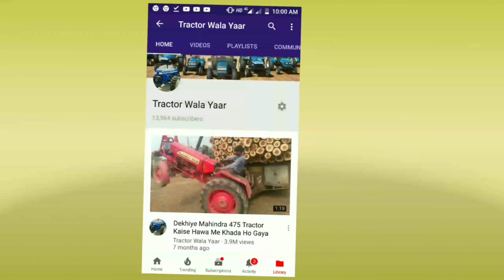Sonalika 750 DI Tractor Ki Dekhiye Amazing Powerful Tractor Heavy Weight Tralla Overload Videos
Sonalika 750 DI, Overload Trolley,
tractor trolley, tractor video, tractor videos, trolley, mahindra 575, mahindra 575 di, mahindra tractor video,
mahindra tractor 575, mahindra tractor,
tractor stunt, tractor Pulling trolley, 575 mahindra tractor, tractor,
mahindra 585, punjab tractor, jcb working videos hd, mahindra tractor ki video, tektar ki video, mahindra 575 di modified,
big jcb, टेक्टर वीडियो, hmt vs swaraj, sonalika vs mahindra, overload tractors, trolley tractor, tractor overload, sonalika tractor, sonalika 750 di,